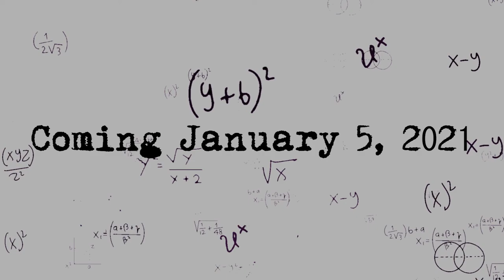DREW AND OREN - Teaser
Bianca Aguecheek has a plan. All five episodes of DREW AND OREN will premiere on January 5th, 2021

Starring Jon Steiger, Julian Hermano, and Kai Sorrell.

Written and directed by Jules Pigott

Music by Dylan Rockoff - I Made A Mess Here (22 Symphony)

Thank you to Andres C, Anya Steiner, Ash Barrios, Bradley Sewell, Bri Castellini, Christa Barrett, Dais Johnston, Emma, Emma Popcorn, Jenny Kelson, Jessamyn Leigh, Jessica Perla, Jo Ramos, Justyn Nishimura, Kate O'Flanagan, Laela Jones, Lalalauren, Lane Jordyn, Lucy Ibbotson, Noah Grahame, Rachel Lauren, Rebecca Espinoza, Rebecca Stephen, Rose Rasor, Sara-Renee Weatherby, Shannen Michaelsen, Theo Gawthrop, Will Conley, and Zoe Whittle for your contributions!